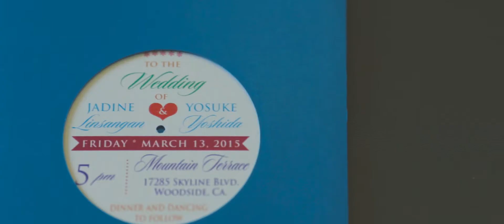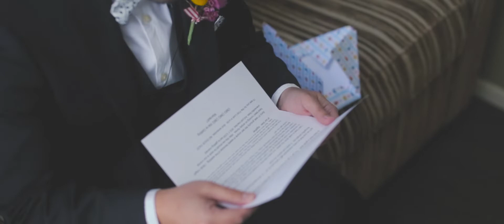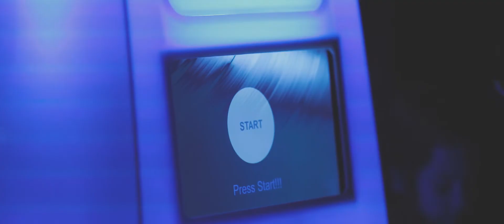Jadine & Yosh Wedding Video